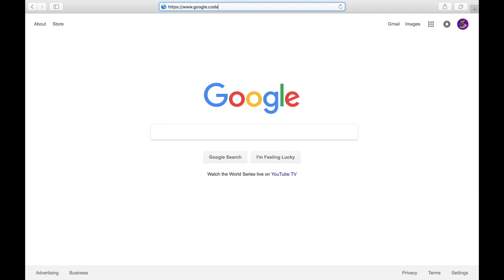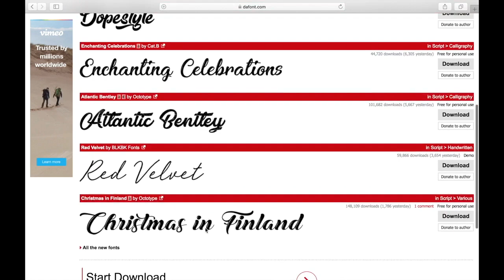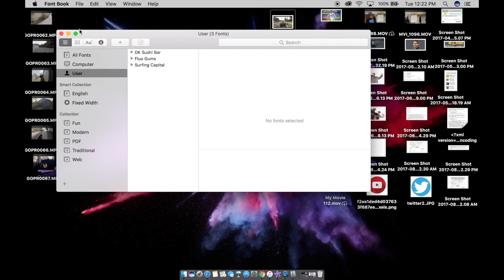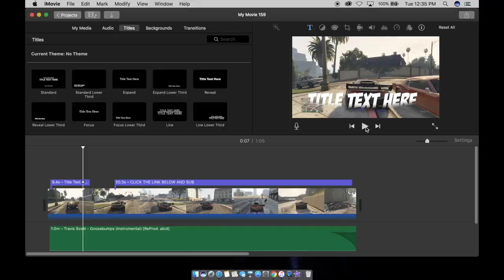HOW TO GET CUSTOM FONTS IN IMOVIE ( Including Sam Kolder Font)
DA FONT

Sam Kolder Font: Surfing Capital

This channel is based around gaming and film. I like posting gameplay, animations, skits, and other random shenanigans!
I try to upload at least once a week on Saturdays and more depending on what I'm up to. Thanks! :)

Family Friendly pg clean video

Hey guys, today I teach you how you guys can get custom fonts and even Sam holder fonts. This is a how to video, so make sure to show some love.